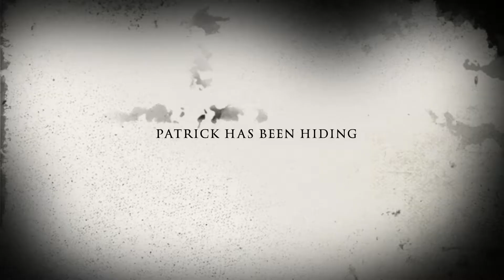Patrick Smith (Trailer)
Horror Movie with Maxdoesparkour